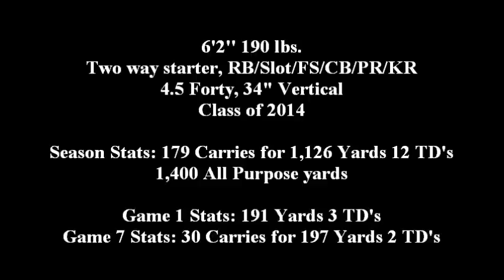Kolby Seiffert Junior Highlights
Kolby is a junior athlete at Chaska High School in Chaska, MN.